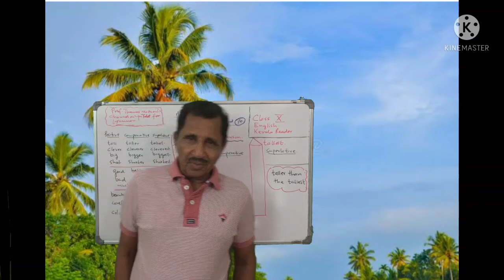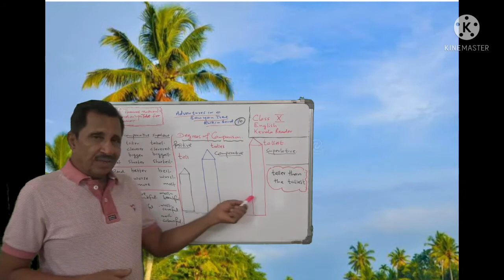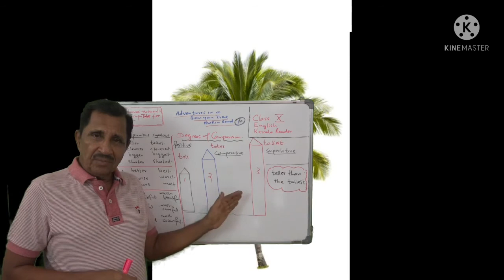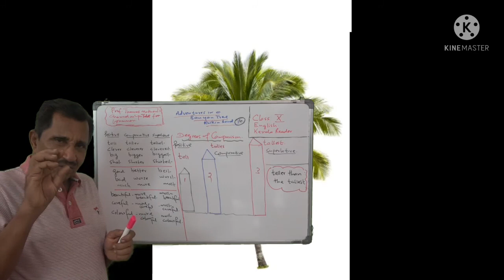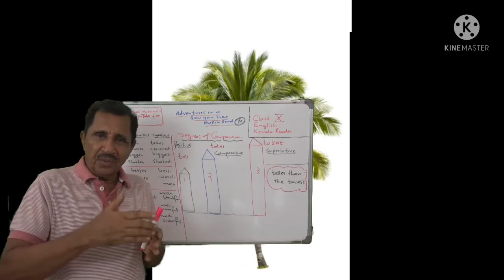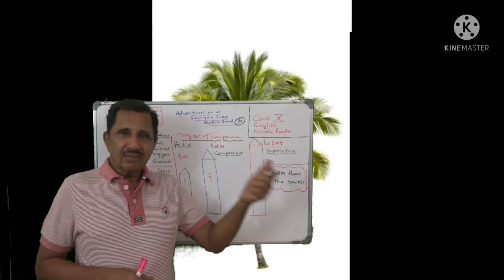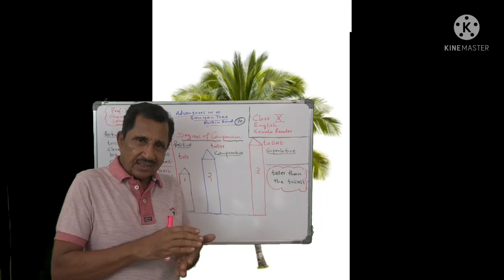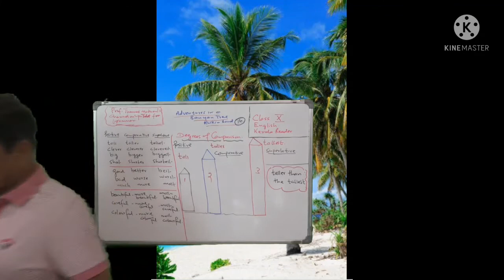Lecture No. 16 ( 1403 ) by Prof. Thomas Mathew. Adventures in a Banyan Tree. Ruskin Bond.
More than 1403 classes available on this channel for MA. BA. CBSE 11&12. Class 12  English Kerala Syllabus.